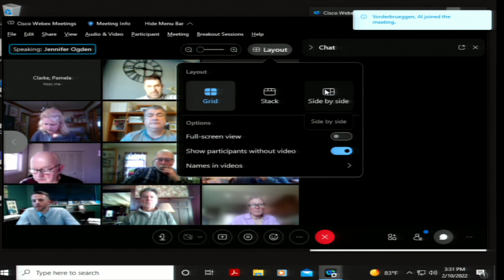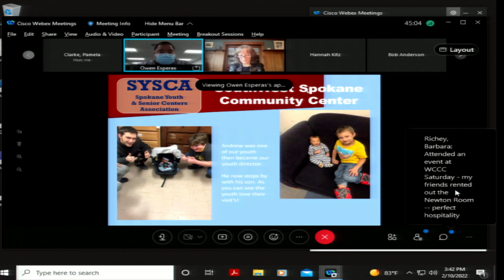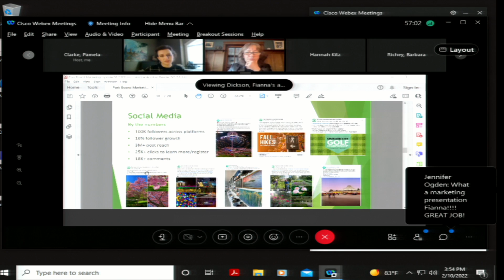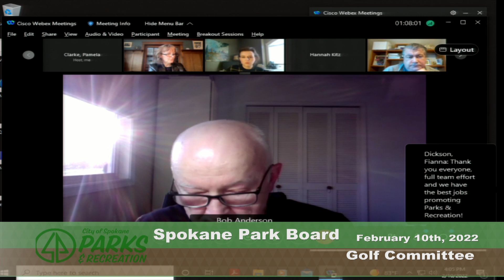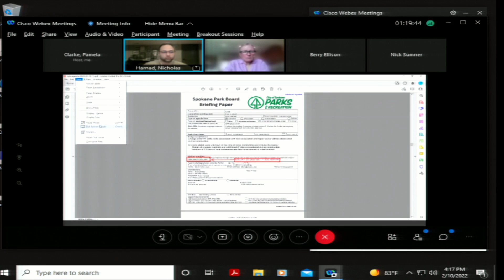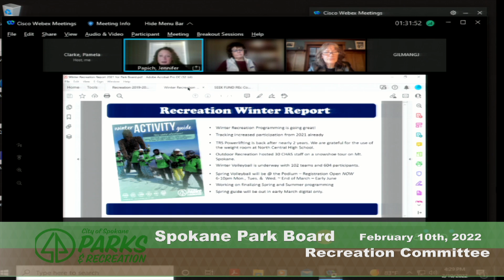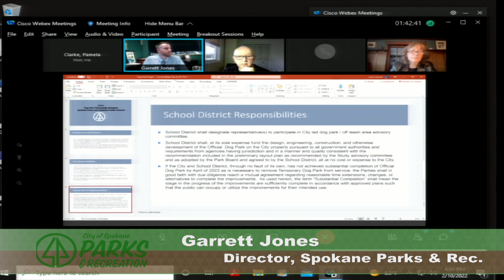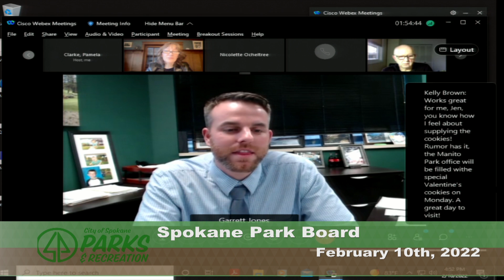February 10th, 2022 Park Board Meeting